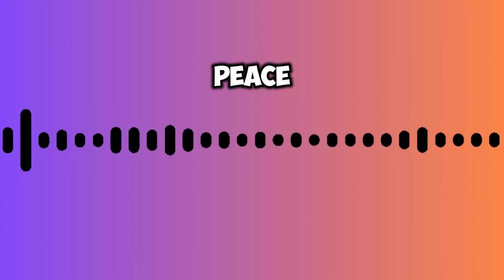Best Morning Routine to BOOST Your Confidence!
Welcome to the BlessedTribe

Get ready to experience a life-changing session with Cornell Umogbai. This isn't just another declaration session-it's your personal encounter with destiny! Each moment is designed to ignite your spirit, uplift your faith, and unleash an outpouring of blessings that will transform your day.

Whether you're joining us for the first time or you are a faithful part of our tribe, know that you're in the perfect place for miracles. Together, we'll declare, believe, and receive.

LET'S DECLARE TOGETHER

THANK YOU, FATHER, FOR YOUR PERFECT PEACE THAT GUARDS MY HEART AND MIND.
THANK YOU, FATHER, FOR GIVING ME UNCOMMON PEACE.
THANK YOU, FATHER, FOR LEADING ME BESIDE STILL WATER AND RESTORING MY SOUL.

THANK YOU, FATHER, FOR MY OPEN DOORS OF PERFECT PEACE

THANK YOU, FATHER, FOR SHOWING ME EXTRAORDINARY FAVOR

TODAY I WALK IN PEACE. I AM UNMOVED BY THE TROUBLES OF THIS WORLD.
I WILL NOT BE SHAKEN, FOR GOD'S PEACE DWELLS WITHIN ME.
I RELEASE EVERY BURDEN. I TRUST GOD WITH EVERY DETAIL OF MY LIFE.

UNCOMMON PEACE IS MY PORTION IN THIS LIFE.
EVERY DAY I KNOW GOD IS WORKING ON MY BEHALF.
GOD'S PEACE IS A SHIELD AROUND ME, AND NOTHING CAN DISTURB MY REST.

I AM FILLED WITH THE PEACE OF GOD THAT SURPASSES ALL UNDERSTANDING.

God IS MY PEACE. MY HEART IS CALM, MY MIND IS AT EASE, FOR GOD IS IN CONTROL.

I AM ANXIOUS FOR NOTHING, BUT IN EVERYTHING I MAKE MY REQUESTS KNOWN TO GOD. IN JESUS NAME.AMEN